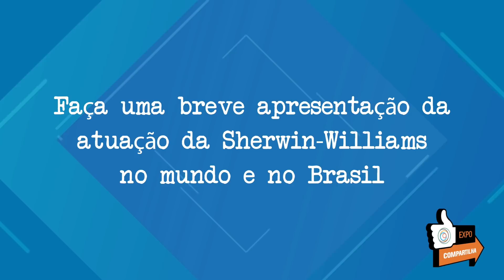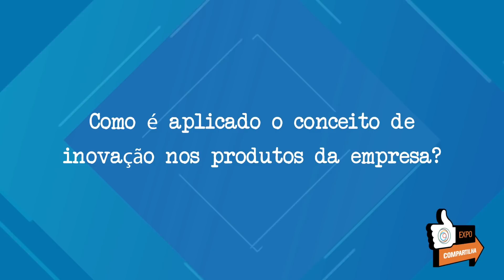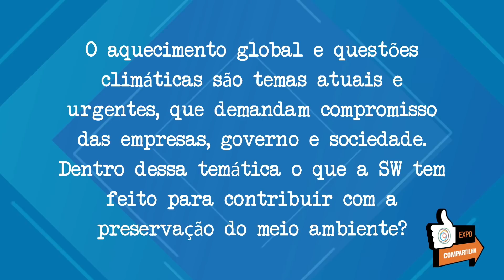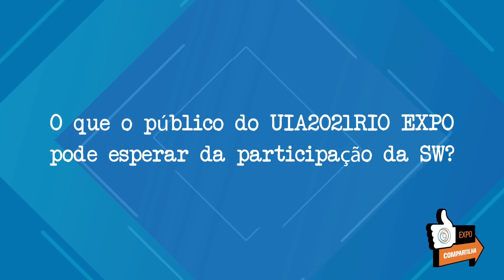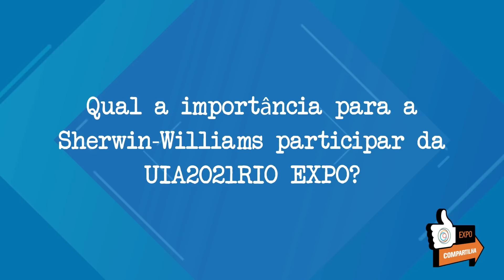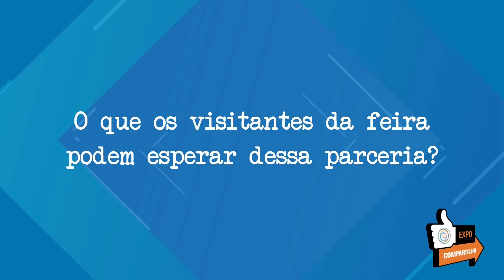COMPARTILHA EXPO - Sherwin - Williams - EP.04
Em mais um episódio do Compartilha EXPO, vamos conhecer a Sherwin-Williams, empresa americana que chegou ao Brasil em 1944 e oferece ao mercado as melhores opções em revestimento e proteção, com tintas para as mais diversas finalidades.

Alikhan Goebel nos fala sobre o processo criativo no lançamento das coleções das marcas, sobre a responsabilidade social da empresa, quais os desafio em tempos de pandemia e o que esperar da Sherwin-Williams como empresa expositora da UIA2021RIO EXPO.